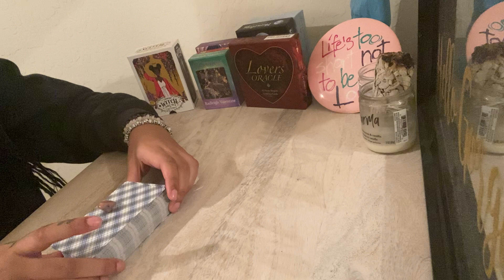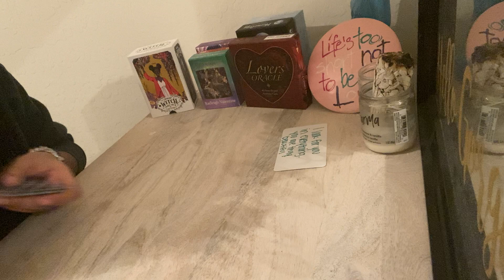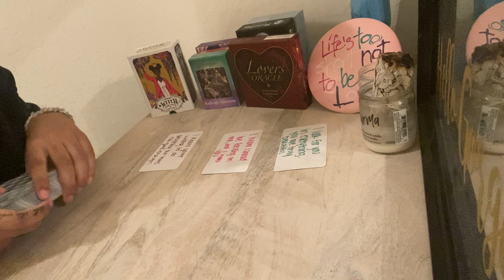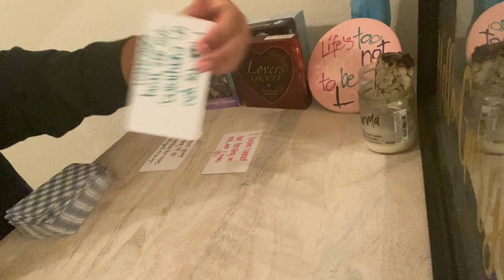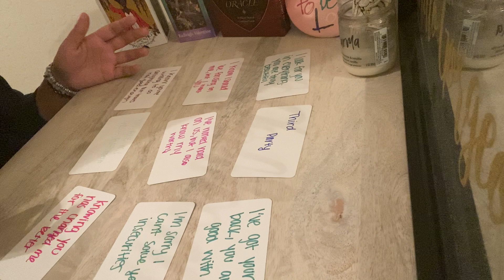Scorpio ♏️ You had your chance and you blew it 💔 I was the most loyal lover to you December 2021